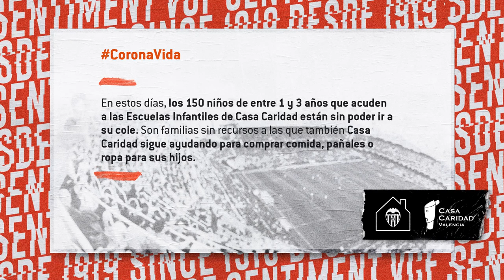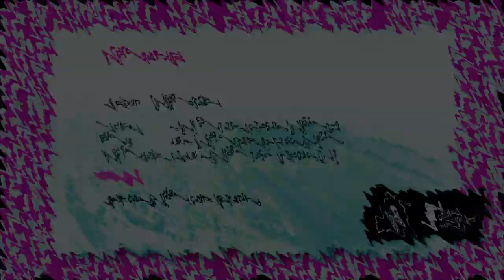EL VALENCIA CF Y LA FUNDACIÓ VCF SECUNDAN LA DONACIÓN DE LA PRIMERA PLANTILLA A CASA CARIDAD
La entidad se une al reto benéfico CoronaVida y anima a los valencianistas a sumarse a esta causa de ayuda a nuestros vecinos más vulnerables.

The club join the CoronaVida initiative and invite Valencianistas to support the cause, helping our most vulnerable neighbours.